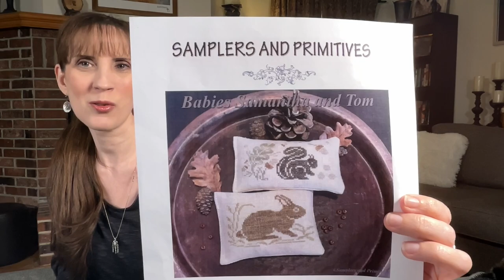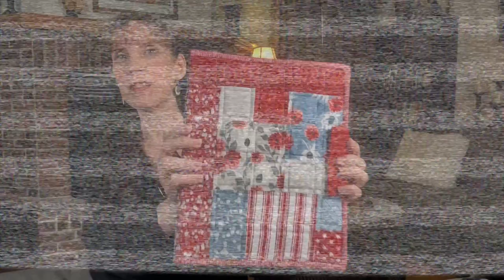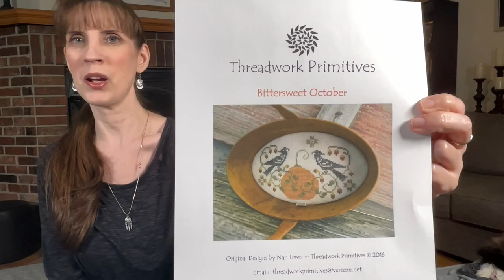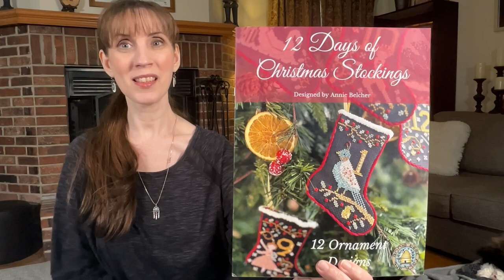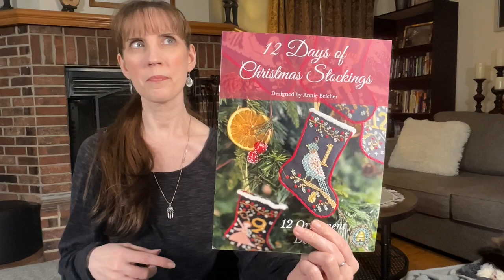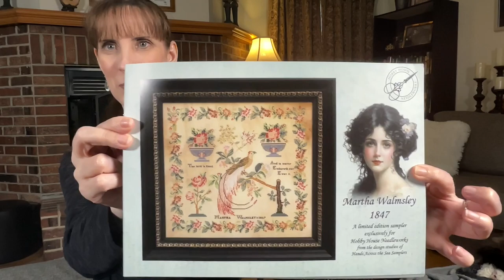The Pokey Needle | Cross Stitch | Flosstube #7: Five Finishes! Summer Vibes & The Cutest Haul!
Hey stitchy friends!
Thank you for joining me. Today I am sharing my June plans, and all the flosstube goodies including five finishes!
❤️ Hannah

FLOSSTUBERS MENTIONED:

Beck Stitches Everything
@BeckStitchesEverything  - Rebecca ​⁠

Unfinished Stitches
@UnfinishedStitches - Bonnie & Madison

Mountain Laurel Stitches -
@mountainlaurelstitches - Laurel

Starlight Stitching Co -
@starlightstitchingco6752 - Amanda

Java Girl Stitches
@javagirlstitches - Christi ​⁠
Colorado Cross Stitcher
@ColoradoCrossStitcher - Sheri